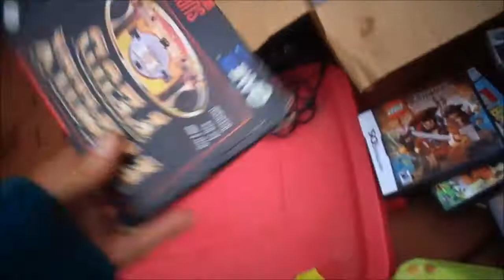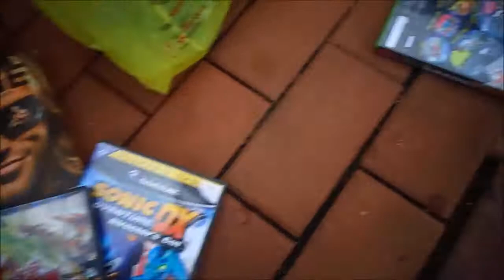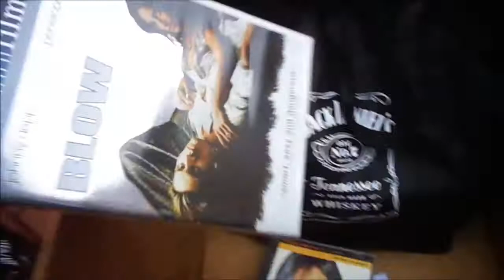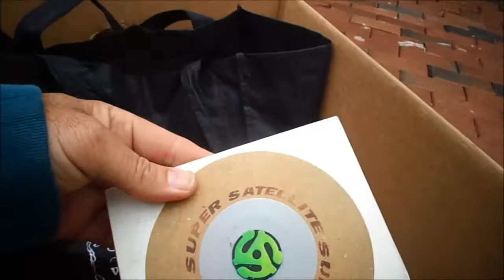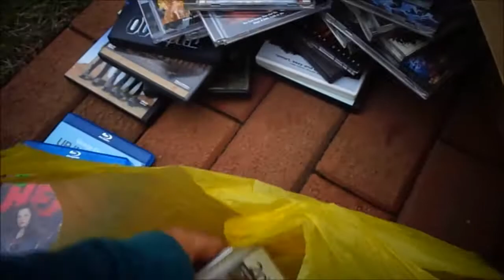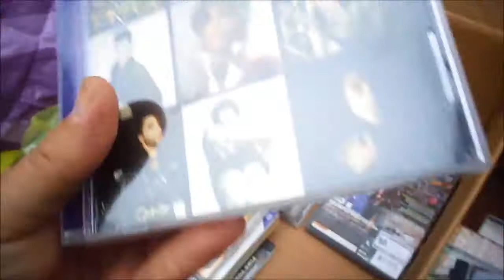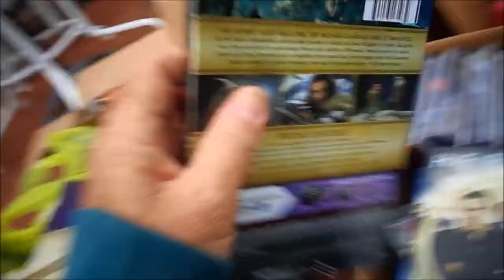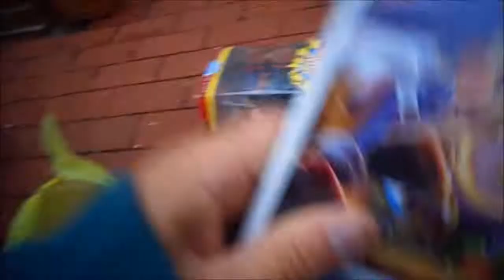Video Games CDs Jewelry Records Toys. Flea Market Garage Yard Estate Sale Finds Pick-Ups 10/1/16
Video Games DVDs CDs Jewelry Records toys Action Figures Collectibles. Flea Market Garage Yard Estate Sale Finds Pick-Ups - 10/1/16

49-242